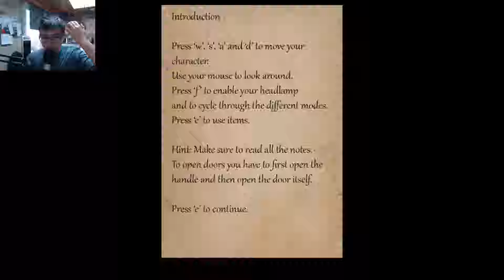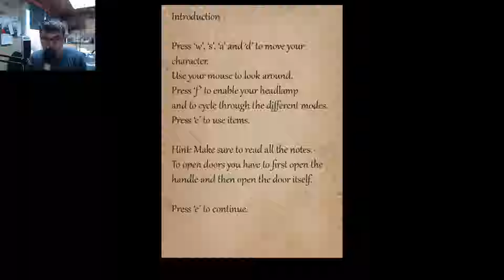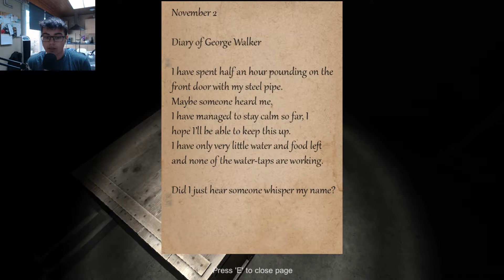Bunker 16 #1 -SIRI praat uit het niets !!!